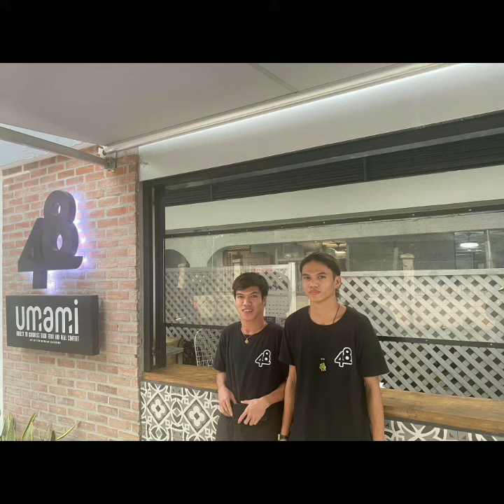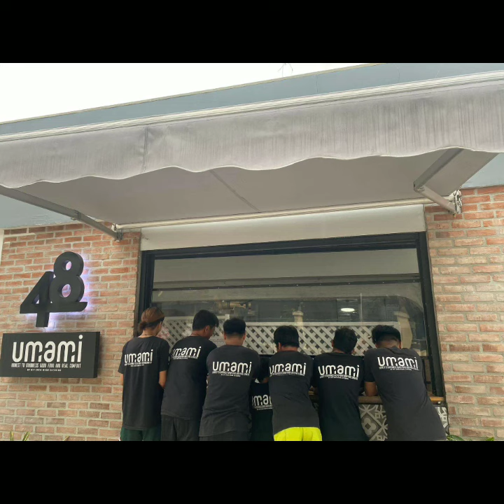2021memories umamikitchen 48maayusin kitchenwebbcatering xmasparty merrychristmas2021